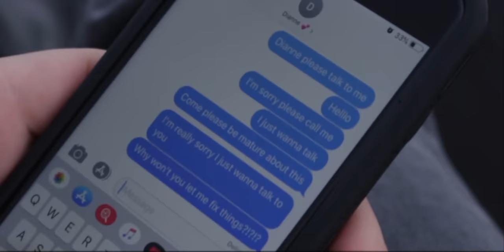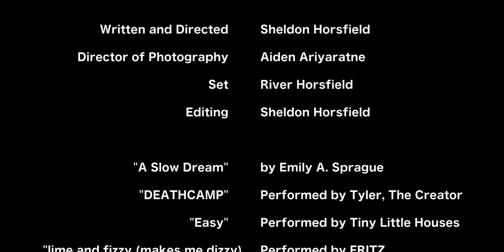Nightmare Fuel - A Short Film by Sheldon Horsfield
Jay is reliving flashbacks of a past relationship gone fowl after taking hallucinogenic 'Nightmare Fuel'.

Cast
Jay - Bailey McLaughlin
Dianne - Sophie Flanigan
Guy in Hallway - Sheldon Horsfield
Tristan - Sheldon Horsfield

Written and Directed - Sheldon Horsfield
Director of Photography - Aiden Ariyaratne
Set - River Horsfield
Editing - Sheldon Horsfield

"A Slow Dream" by Emily A. Sprague
"DEATHCAMP" Performed by Tyler, The Creator
"Easy" Performed by Tiny Little Houses
"lime and fizzy (makes me dizzy)" Performed by FRITZ
"Flying Free" by Jingle Punks
"IGOR'S THEME" Performed by Tyler, The Creator
"Hello 6am" by Mylar Melodies
"Don't Come Home Today" Performed by Good Morning